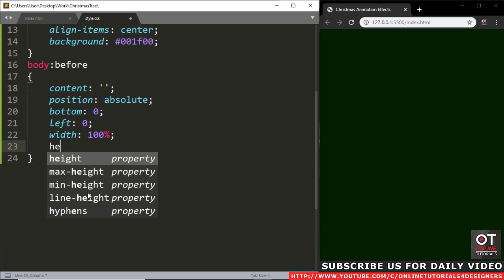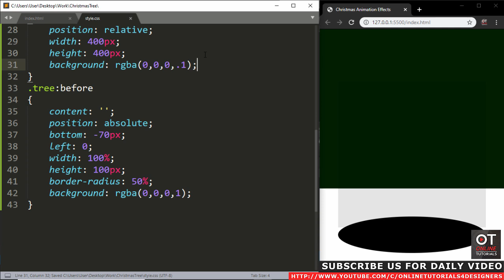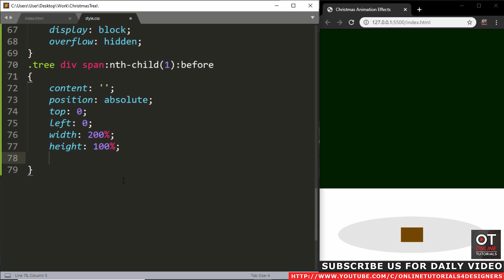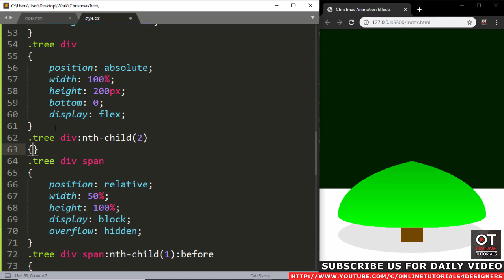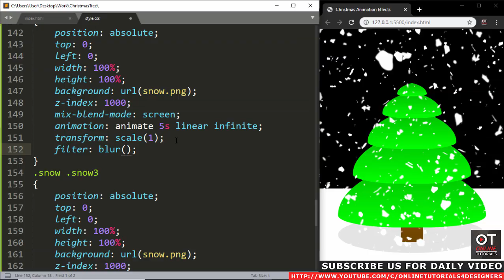Pure CSS Christmas Banner Animation Effects | Snow Fall | Html5 CSS3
Please LIKE our Facebook page for daily updates...